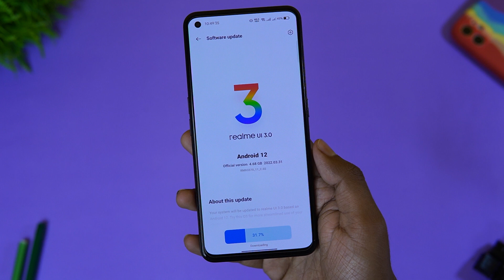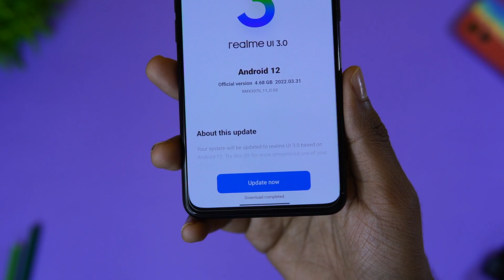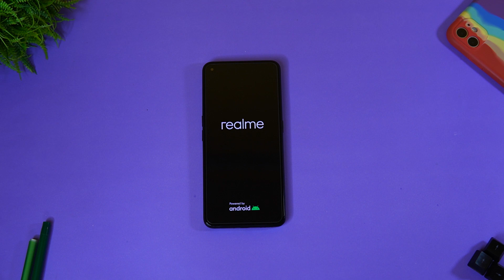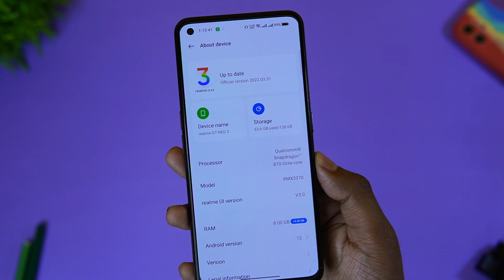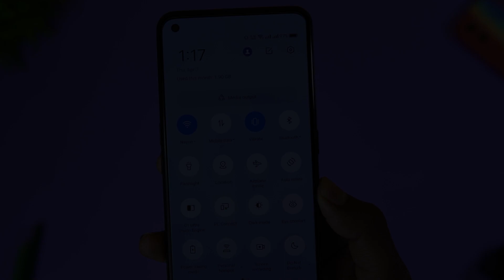Realme GT NEO 2 realme UI 3.0 stable update for all [Global & Indian]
Realme GT neo 2 C.02 Update